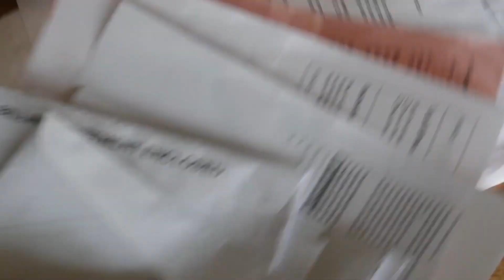Where's the Packet Fundraising VIdeo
Here is a video we produced for a fundraising company. Using a little humor to remind families not to forget the school fundraiser was due.